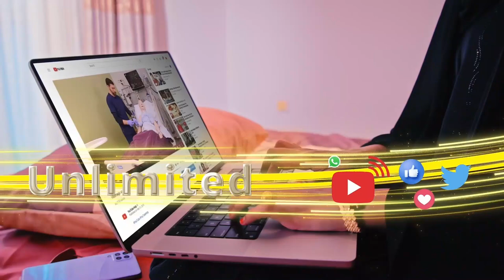Beeralayda Gabiley ayaa sheegay in ay kordhin doonaan waxsoosaarka khudaarta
Beeralayda Gabiley ayaa sheegay in ay kordhin doonaan waxsoosaarka khudaarta ee dibadda laga soo dhoofiyo